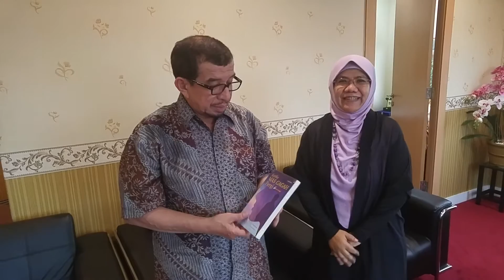Ustadz Salim Segaf Aljufri Dukung Film Ketika Mas Gagah Pergi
KMGP The Movie adalah film yang diangkat dari buku bestseller karya Helvy Tiana Rosa dan sangat ditunggu kehadirannya oleh para pembaca bukunya maupun masyarakat. Buku ini konon telah menginspirasi banyak orang untuk berubah menjadi lebih baik.
Ustadz Salim Segaf Aljufri sangat mengapresiasi dan mendukung film ini.